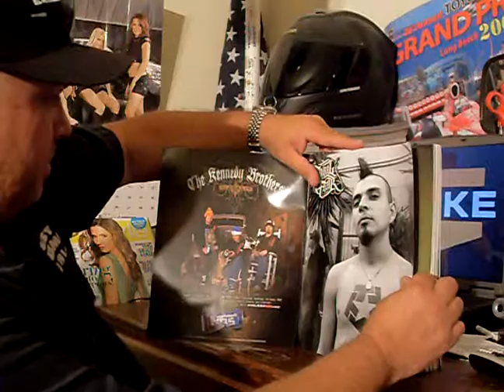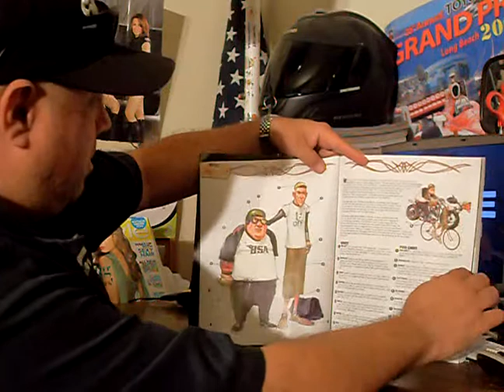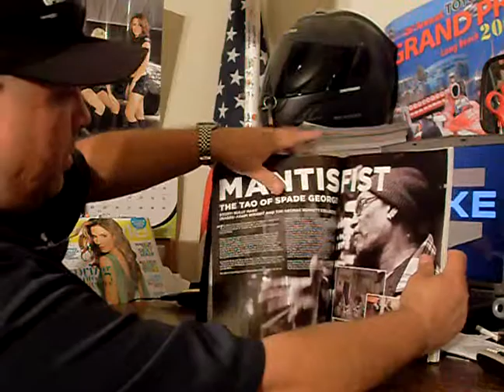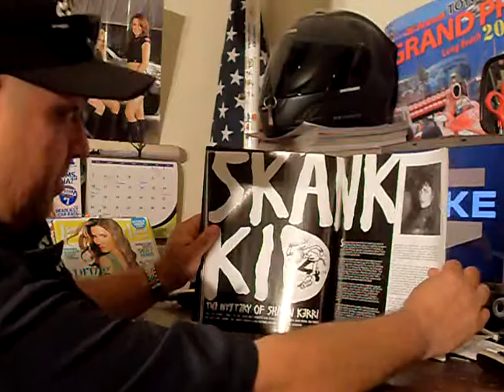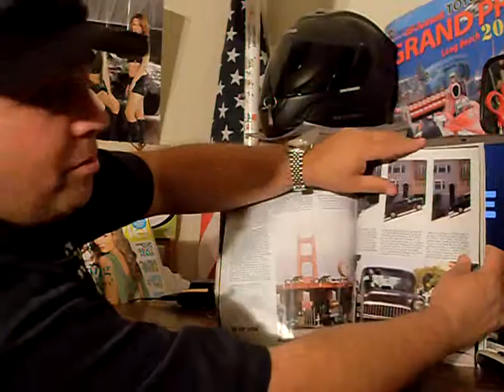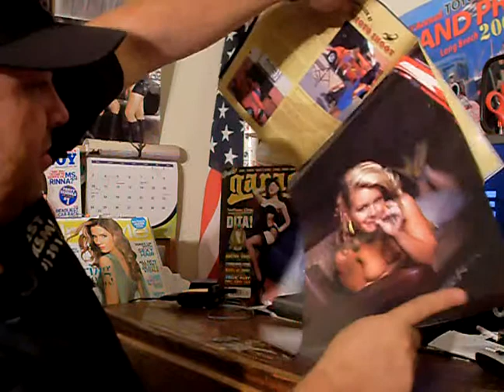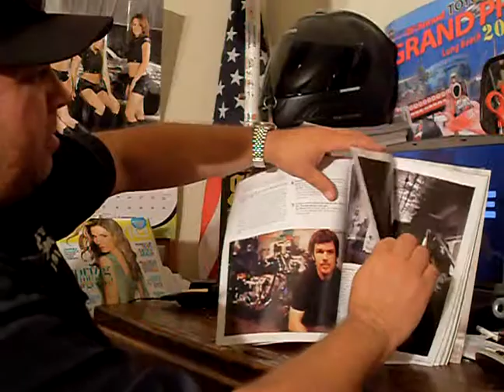THE PAT FORD SHOW // WITH THE NEW GARAGE MAGAZINE*****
part #1    1-3      GARAGE MAGAZINE  // JESSE JAMES IS A DEAD MAN NEW SHOW ON SPIKE TV PREMIERES SUNDAYS AT 10:00 PM MAY 31 DONT MISS IT .,DEADMAN.SPIKE.COM